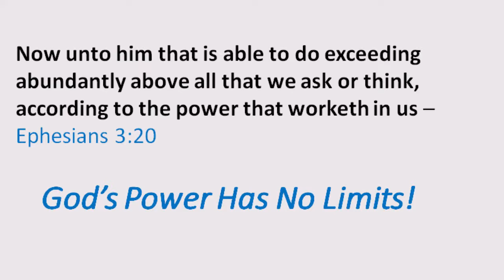One Minute Inspirations - God's Power Has No Limits!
Believe that He can do anything including making changes in your life! Remember, with faith we can move mountains! Stand on faith today! The Promises of God will never let you down! Find out more in this brief, inspirational video.

309 Henry Street
Gadsden, Alabama, USA 35901